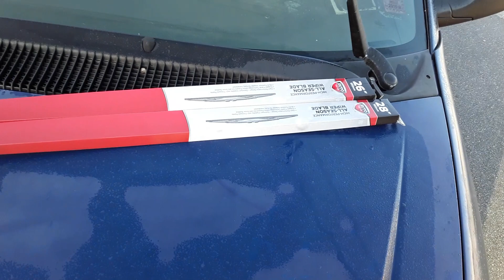How To Install Windshield Wipers And Make $$$ And Annoy The Trolls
One of our kind viewers, Elizabeth (i.e., Lizzie2Shoes) has recently suffered a heart attack and lost her job.  She has no medical insurance and doesn't have any means of income.

Send it as a gift to a friend or relative so she can keep 100% of the $$$ versus PayPal taking a cut.

For those who wish to help directly via PayPal or buy me a 7-Eleven Slurpee:

Your kindness is appreciated!